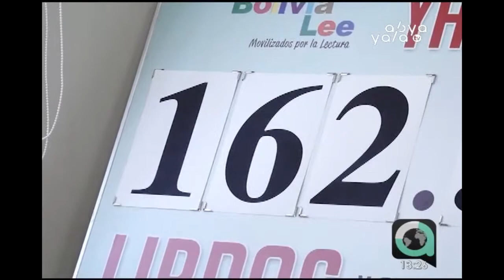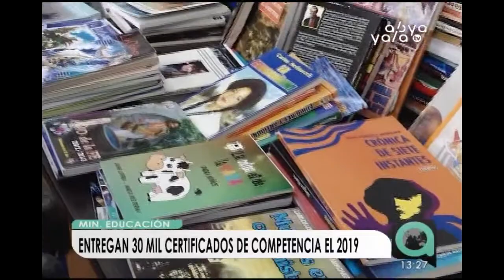Campaña ¨Bolivia Lee¨ logró superar cifras y recolectó 162.504 libros